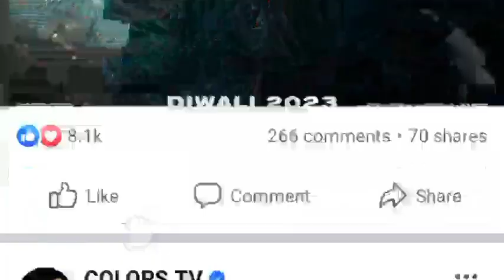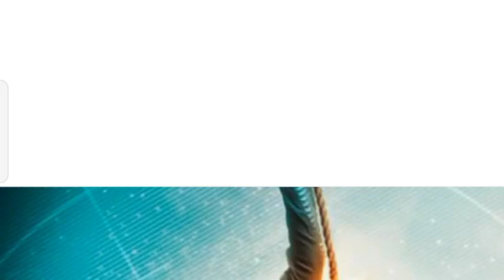TIGER 3 OFFICIAL TRAILER,SALMAN KHAN,KAITRINA KAIF,YRF,2023,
LATEST UPDATE,